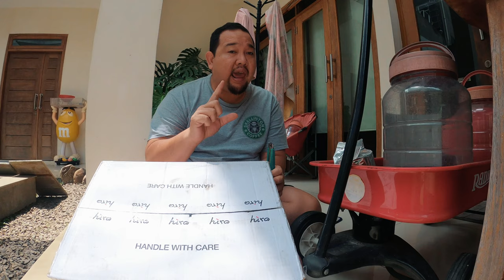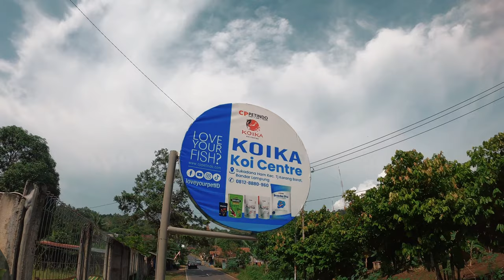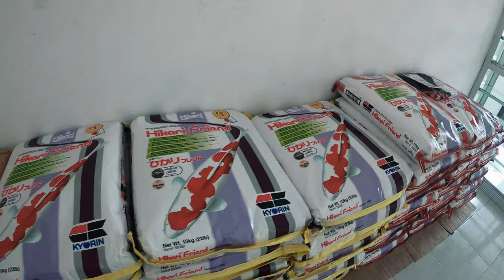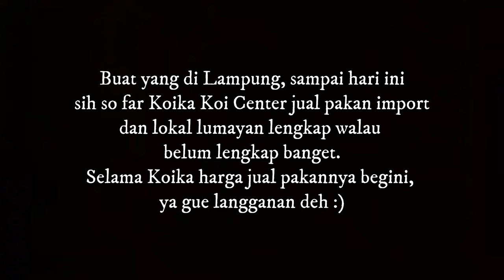Murah & Lengkap, Beli Pakan Ikan Koi Lokal Dan Import Disini Aja!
THE RYANS.
selamat bersenang senang, assalamualaikum!
421
Koi89